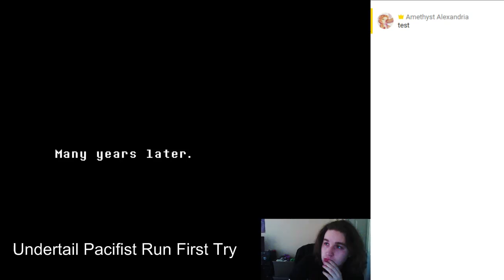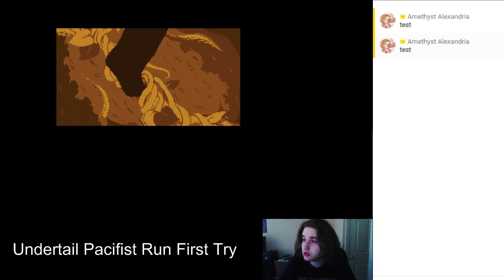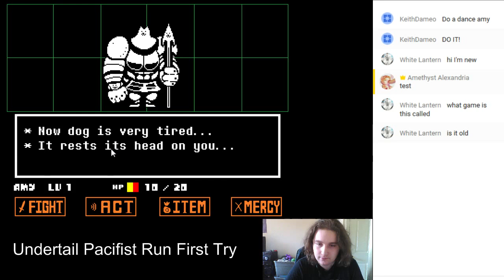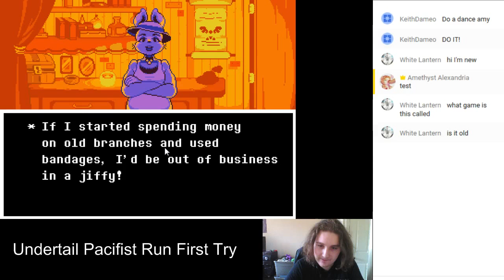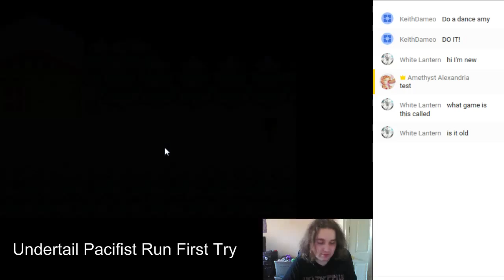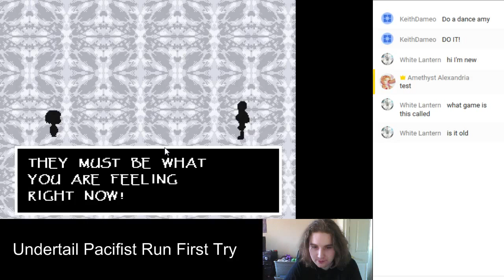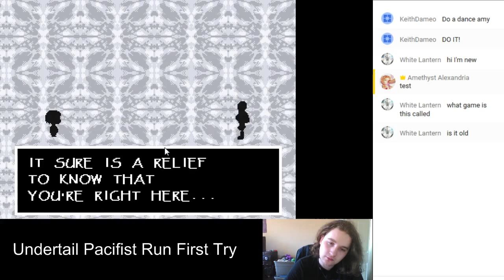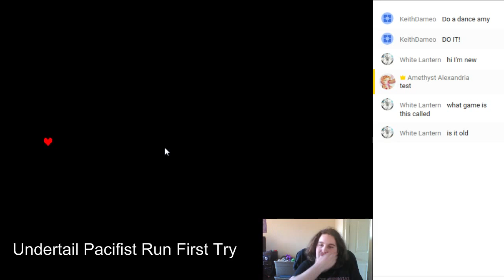Amy The Otter Queen Streams Games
Playing games to feel good